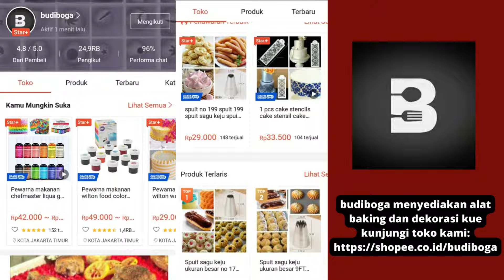SAMBAL GORENG BOLA AYAM - LAUK PRAKTIS HARIAN KELUARGA - MASAKAN SEHARI -HARI - MASAKAN AYAM FAVORIT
Sambal Goreng Bola Ayam

Bahan:
300 g daging ayam cincang
300 ml santan dari ¼ butir kelapa
100 g sosis, potong serong
4 sdm minyak goreng

Bumbu:
7 buah cabai merah, haluskan
2 buah cabai hijau, potong serong
8 butir bawang merah, iris halus
5 siung bawang putih, haluskan
2 lembar daun salam
2 batang serai, memarkan
2 cm lengkuas, memarkan
1 sdt gula pasir
1 sdt garam halus

Cara Membuat:
1. Campur daging ayam cincang dengan sedikit garam, aduk rata. Ambil sejumput adonan daging, bentuk menjadi bulatan-bulatan kecil.
2. Panaskan minyak, tumis bawang merah, bawang putih, cabai merah, lengkuas, serai, dan daun salam hingga harum. Masukkan bola-bola ayam, aduk hingga daging berubah warna.
3. Tuang santan, masak sambil diaduk-aduk hingga mendidih.
4. Masukkan potongan sosis, cabai hijau, garam, dan gula pasir. Masak hingga santan agak mengental, bumbu meresap, dan semua bahan matang. Angkat.
5. Tuang ke dalam pinggan saji. Hidangkan hangat.

Tip:
Bola-bola daging bisa diganti dengan tahu, tempe, atau telur puyuh.